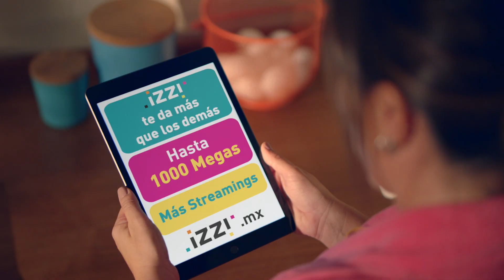PonteGuapo con la familia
¿Tu hija quiere hacer maratón de su programa favorito, pero tú prefieres ver fútbol? ¡Tranquilo, con izzi, tienes todo! y disfruta de Internet, Streaming y Canales de TV para todos.